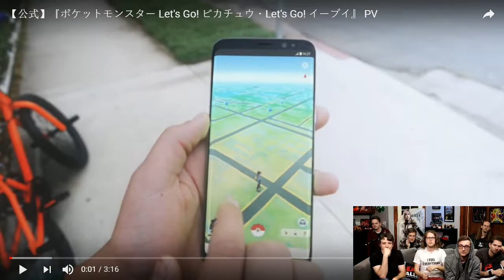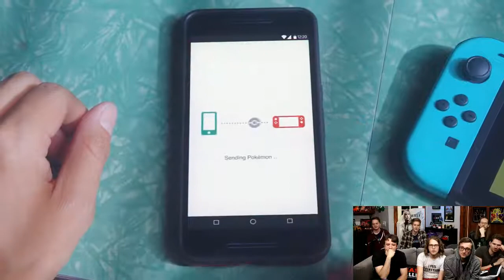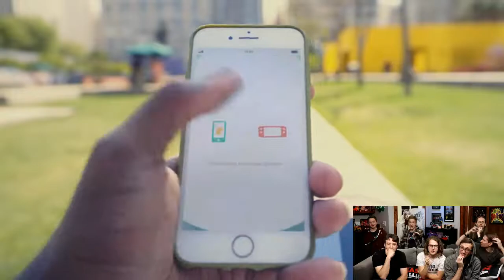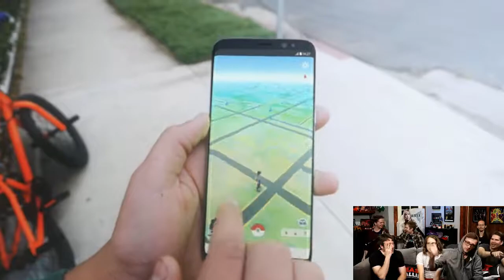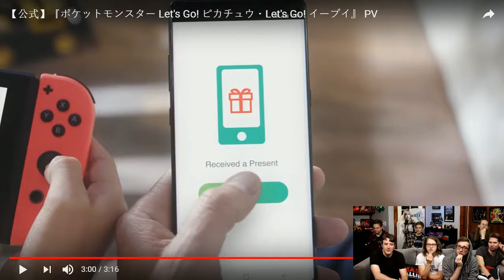Easy Allies Reactions - Pokemon: Let's Go, Pikachu! and Let's Go, Eevee! trailer (UNOFFICIAL)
This part of the stream was cut out of the YouTube archive for copyright reasons.

I'll take this down if needed, just putting it here in case the Twitch VoD expires.

I tried uploading this like a year ago, and it was blocked worldwide. But it's changed, now the trailer just can't be monetized, heh.

Earlier I had tried to go in and like blur the trailer itself. I think the audio was still flagged, so bailed on that, but "That's kinda cute. What!? I thought it was gonna be way lamer than that. I'm into it. I'm into it. You're into this and not the other thing?" -- is just burned into my brain now.